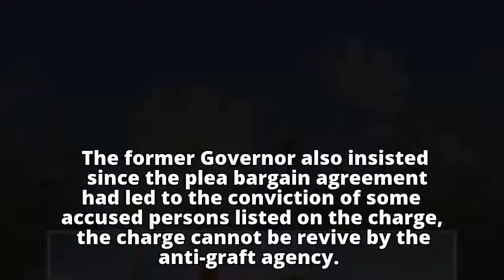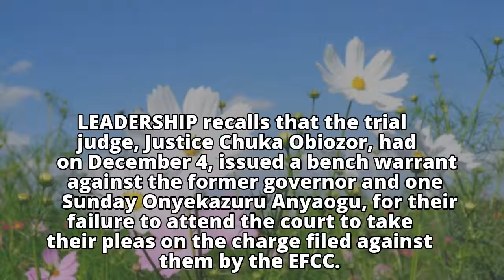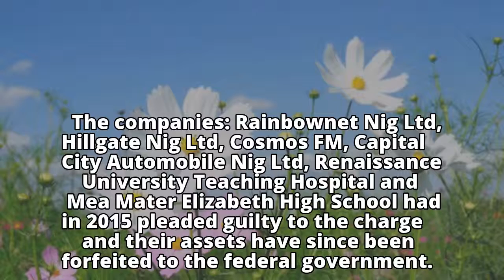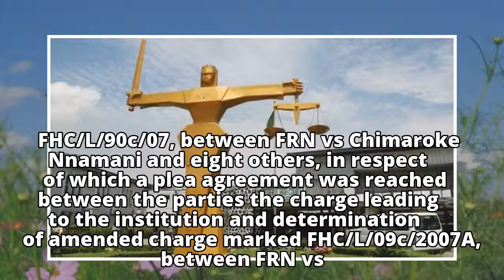N5.3bn Fraud: Ex-Enugu Governor Challenges Court’s Jurisdiction To Try Him